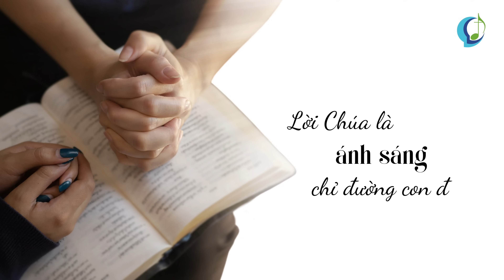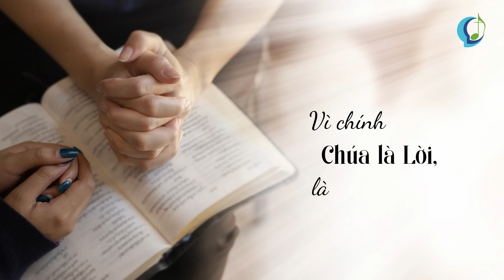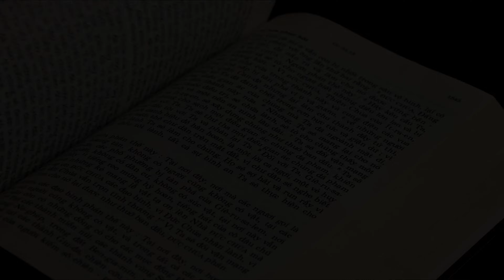PHẢI TỈNH THỨC VÀ SẴN SÀNG? - Chúa Nhật XXXII Mùa Thường Niên Năm A | Lm. Giuse Maria Vũ Đức Tùng